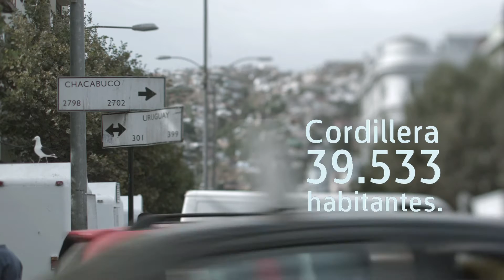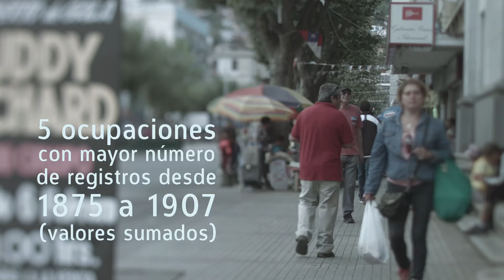Graciela Rubio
es una plataforma web que presenta ensayos bio-bibliográficos de 64 escritores de distintos géneros y épocas en relación a Valparaíso, redactados por el escritor Cristóbal Gaete. Cada texto es acompañado de un video alusivo a la obra producidos por Sinóptico, que convocó a distintos realizadores audiovisuales.

Dirección  Cámara . Lucía Pérez
Investigación y Textos . Cristóbal Gaete
Producción  Sonido Directo . Marietta De Vicenzi
Montaje  .  Heidy Valenzuela
Post Producción de Sonido .  Jessica Bruna
Agradecimientos  .  Ricardo Toledo
                                   A la gente de El Almendral
                                   y Bellavista